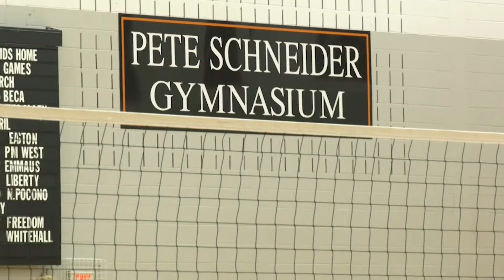SENetwork Sports Scene - 2022 Northampton Boys Volleyball Team In Memory of Coach Jess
SENetwork Sports Scene's coverage of the 2022 Northampton boys volleyball team and their inspiration from Coach Jess.